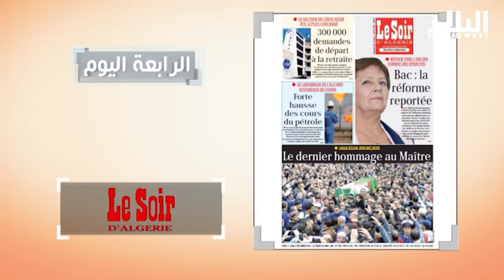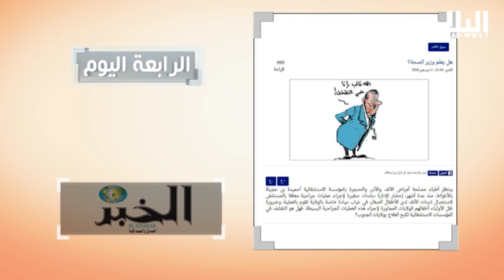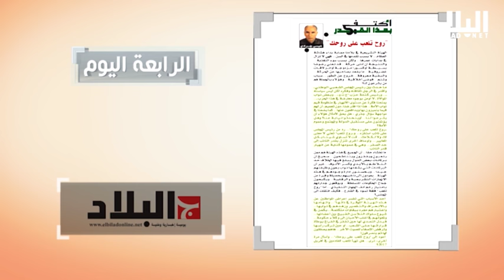العدد 55 من برنامج " البلاد اليوم " ( الموسم الثالث ) - El bilad tv -